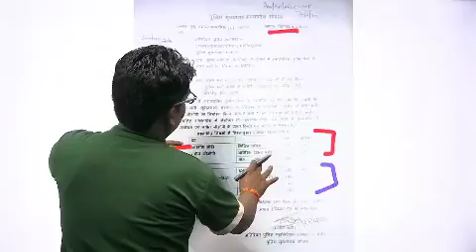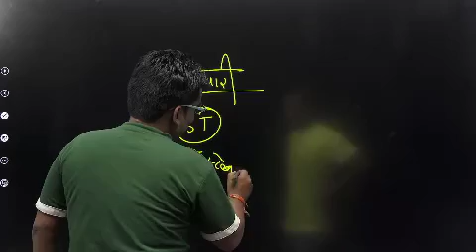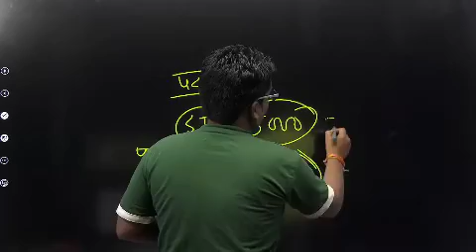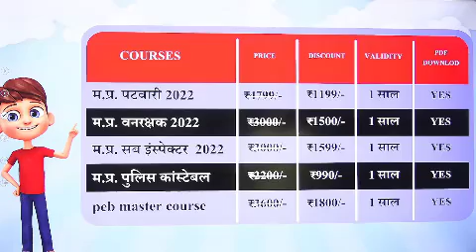MPSI 2022 NEW SYLLABUS | MPSI LATEST NEWS |5000 पोस्ट पर भर्ती की मांग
ऑफलाइन कोचिंग या नोट्स की जानकारी के लिए फॉर्म भरें -

WhatsApp Group  फुल होने पर नेक्स्ट ग्रुप ज्वाइन करे  अगर फिर भी नही जुड़ पते हो तो 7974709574 पर msg  कर शकते है ऐड होने के लिए

mppsc/Vyapam Online Classes|Madhya Pradesh|mppatwari | mpsi| mppolice सब कुछ मिलेगा यहाँ

शिक्षक भर्ती वर्ग-03 के WhatsApp Group में ज्वाइन होने के लिए इस लिंक पर क्लिक करे !

रोज का टाइम टेबल
11:00 PM (गणित )
5:00 PM - (पंचायती राज / सामान्य ज्ञान  )
11:00 PM - (कंप्यूटर )
9:00 PM - (सामान्य ज्ञान  )
DEEPTI SINGH ACADEMY Indore | दीप्ति सिंह अकादमी इंदौर

HISTORY | GEOGRAPHY | POLITY | MATHS | HINDI | ENGLISH

All Free Lectures by Deepti Singh Academy